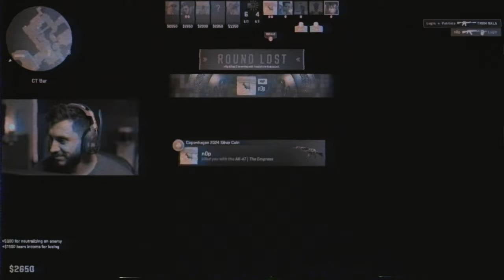Joguei CS2 Competitivo no THERA... O Novo Mapa Mais Bonito do CS2